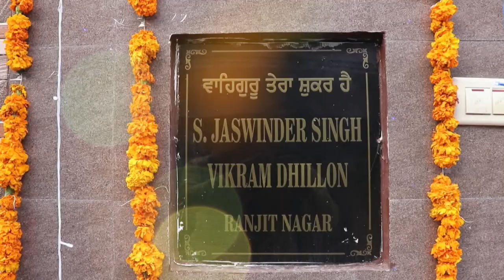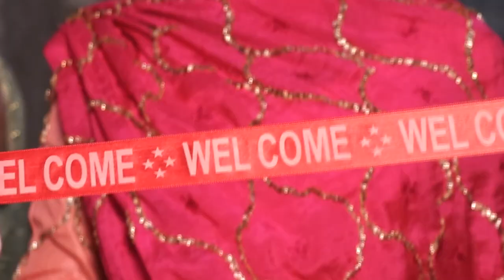Vikram Dhillon wedding Highlight (Full HD)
Studio18 Photography
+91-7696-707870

Patiala, Chandigarh, Ludhiana and other area of the punjab